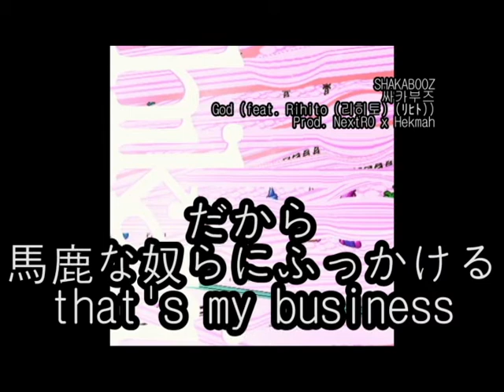Shakabooz (샤카부즈) - God (feat. Rihito (리히토) (ﾘﾋﾄ)) [가사 / 歌詞 / Lyrics]